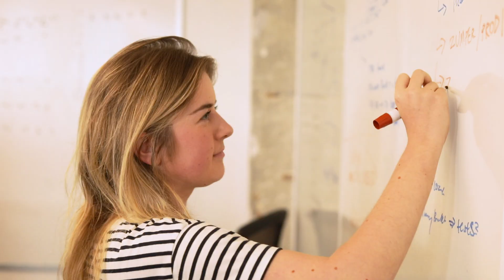Land your first tech internship in Silicon Valley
Learn what it takes to be an entrepreneur!

The  Silicon Valley Internship Program (SVIP) gives newly graduating Software Engineering Students the unique experience of working with hot tech companies in Silicon Valley through a one-year internship.